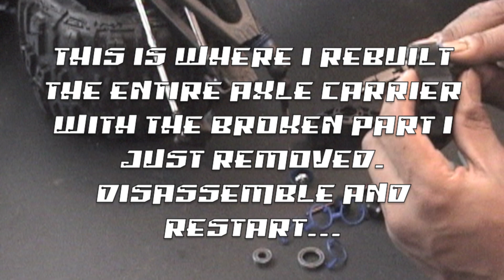Traxxas Summit Rear Axle Carrier Replacement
A look at the replacement of a rear axle carrier on a Traxxas Summit, with a few mistakes.